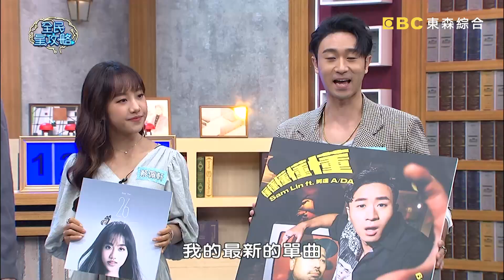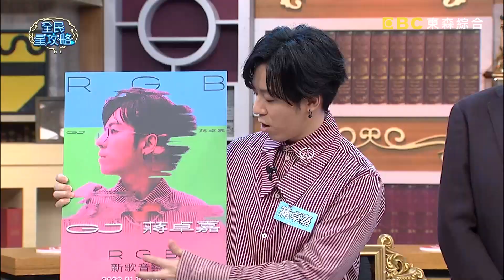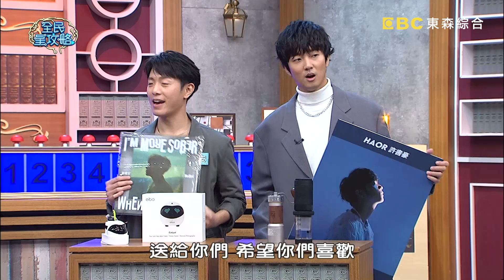警察VS藝術家誰最容易發生一夜情？蔡尚樺驚呼：容易跟同事「激戰」？！20220110 曾國城 許書豪 完整版 高學歷歌手益智大賽 EP581 【全民星攻略】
來賓：韋禮安+許書豪，蔣卓嘉+布萊恩，蔡佩軒+ Sam Lin

《全民星攻略》新聞時事大會考，想不被時代淘汰，這些國際大事必須關注！您知道台灣代表字票選結果，哪個字獲選為2021台灣年度代表字嗎？NFT熱度持續發燒！許多音樂人發行NFT作品，請問華語樂壇第一個專輯NFT誰有參與其中？房價越漲越高，年輕人買房不易！據住宅貸款資料，20～35歲年輕人購屋偏好選擇哪一地區的房子？週一到週五晚間九點請鎖定《全民星攻略》。